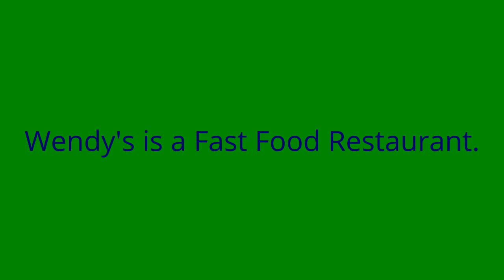True or False #52